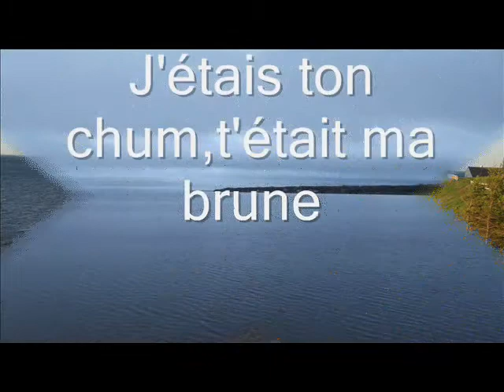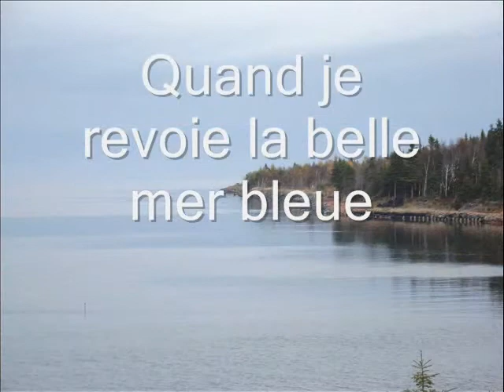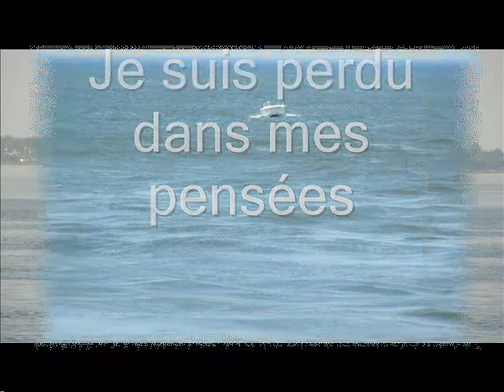LA BELLE MER BLEUE 0001